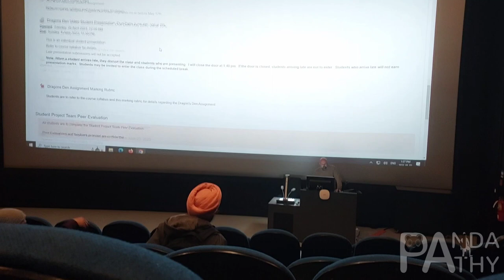First class of CBU in Cineplex Cinemas during rain, Sydney, Nova Scotia, Canada. vlog-22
In this video, I'm taking my first class of CBU in Cineplex Cinemas during the rain, Sydney, Nova Scotia, Canada. It's not as bad as it looks! Check it out in the vlog-22 below!
প্রতিটি দিনই যেন নতুন নতুন অভিজ্ঞতা হয়ে গেথে যাচ্ছে স্মৃতির মালায়। আজকের দিনটি ঠিক স্কুলের প্রথম দিনের কথা মনে করিয়ে দিয়েছে। অপরিচিত অনেক মানুষের ভিড়ে নিজেকে নতুন করে আবিষ্কার করার অনুভূতি মুখে প্রকাশ করা যায়না।